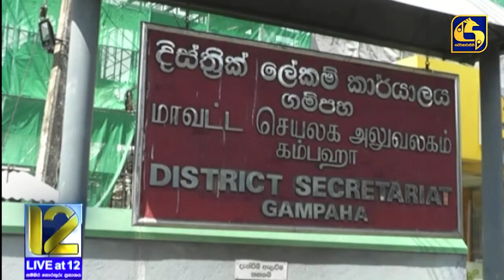මත්ද්‍රව්‍ය ජාවාරම්කරුවන් එක්ක පොලීසියේ සමහරු සම්බන්ධ නිසා ජනතාව ඔත්තුවක් දෙන්නත් බයයි